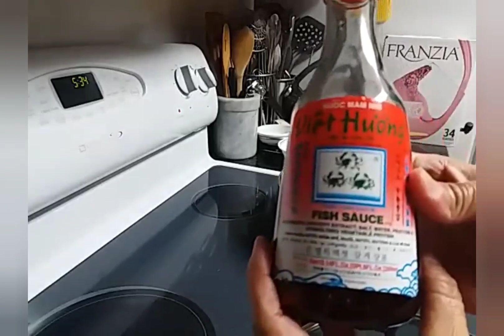Chicken afritada / easy cooking